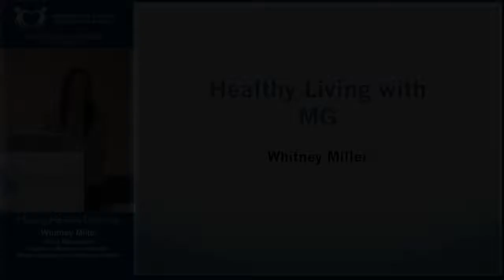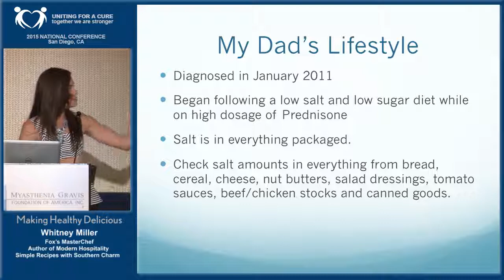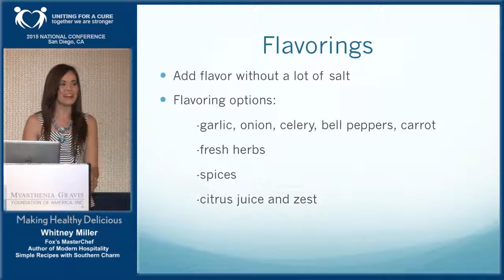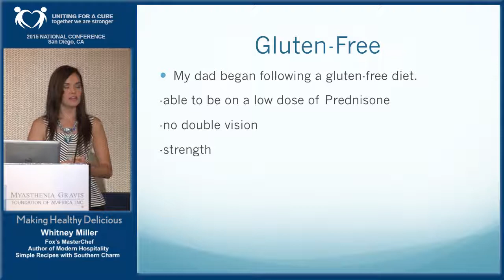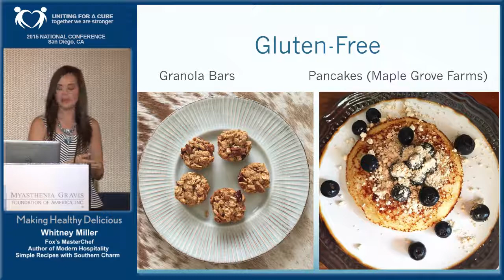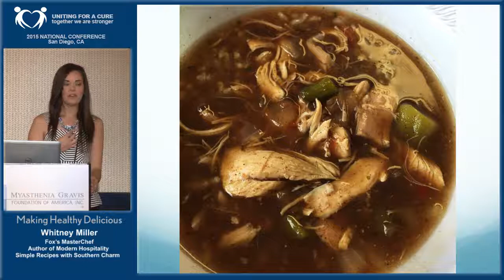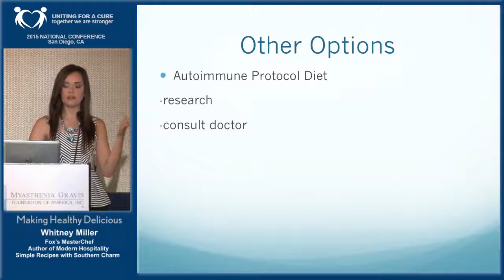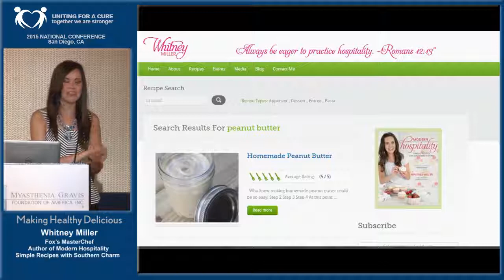2015 National Conference Whitney Miller Healthy Living